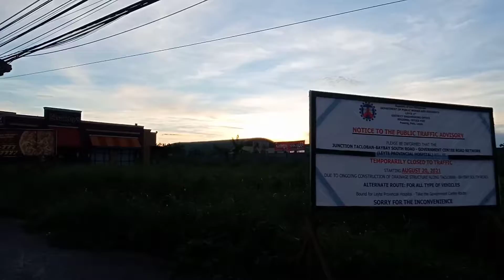UKAY2X 1st VloG (80 pesos lang ???)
1st Vlog on ukay2x sana okey lang pag edit ko and thankyou kay kuya nag sponsor sya sa dadating naming bmx compitition here in tacloban city♥️
Stay tune on my channel kasi maraming ang maaupload this month✌️💯